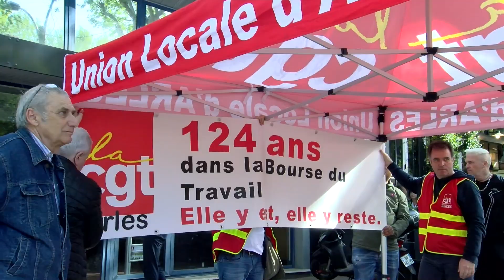UL CGT Arles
La CGT est depuis 124 ans dans la Bourse du Travail d'Arles. Elle y est, elle y reste!🚩✊🏼